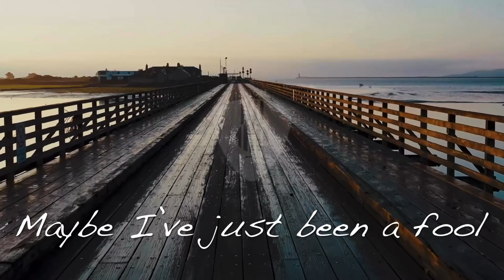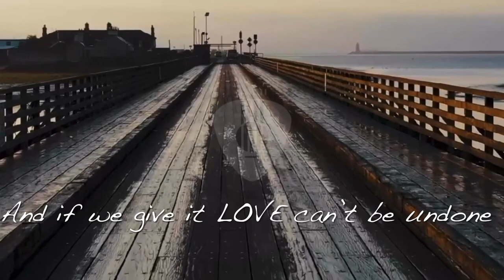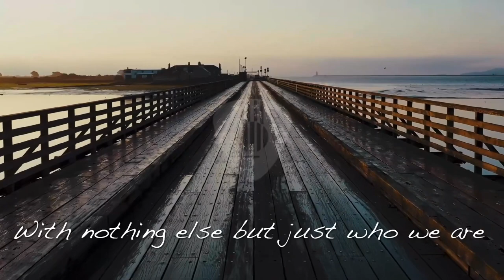Official Lyric Video | Love’s Road (Performed by Tony Wayne Hooper, Song by Dick Murphy)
Official Lyric Video Created by ArtistUp